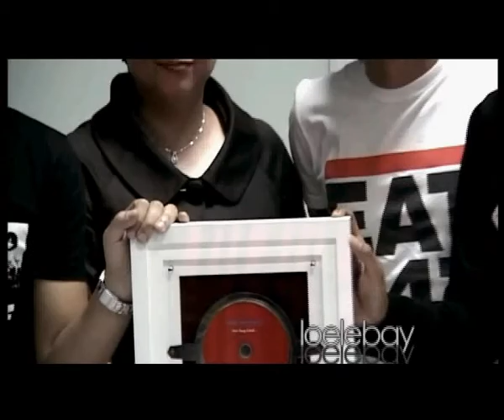Lebaynya Bintang - Bandung Lautan Asma...Eh Anak Band